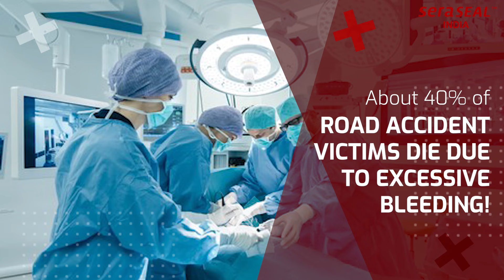Hemostatic Agent (SeraSeal™ India) in management of road accident | stop bleeding medicine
Millions of lives can be saved with one hemostatic agent that stops bleeding in seconds.
SeraSeal™ represents a new generation of medical devices, in the form of technology that improves surgical efficiency, reduces cost, and dramatically impacts patient outcomes.

It is time to usher in this new method of patient care from the outset of injury through the path of surgery and post-op care.